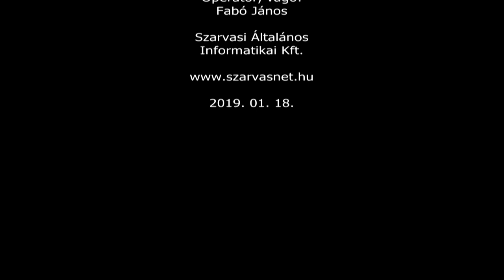Nagy adózók köszöntése Békésszentandráson (2019. 01. 18.)